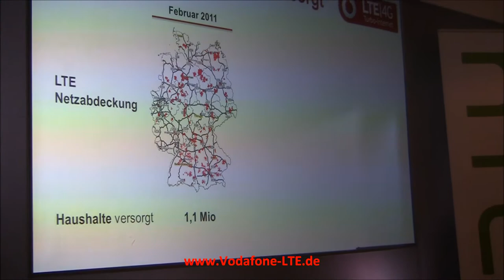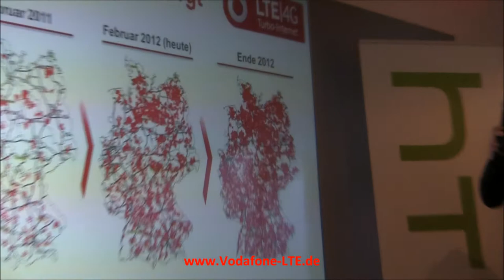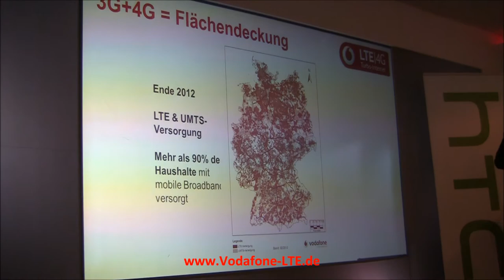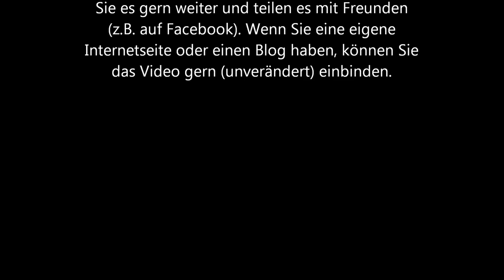Vodafone LTE Netzausbau: Zukunft des Highspeed Netzes (2012) sowie bisherige Erfolge (2011)